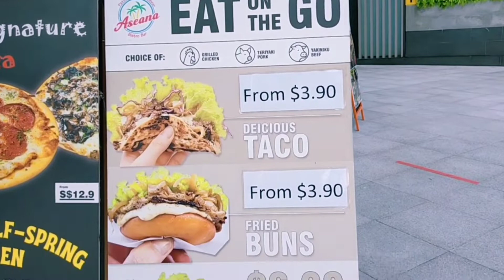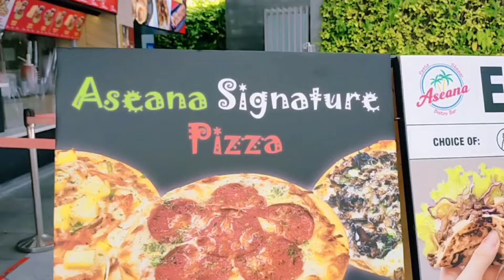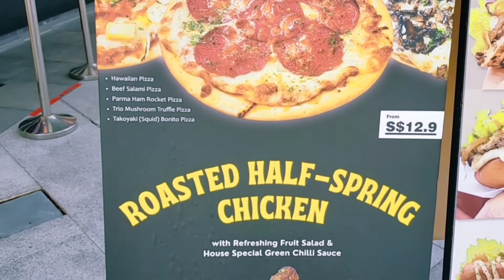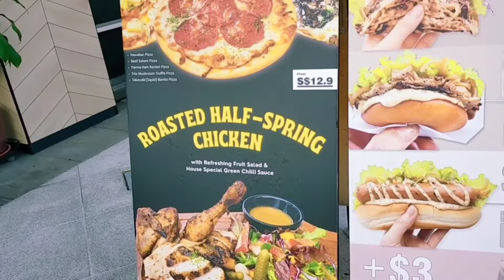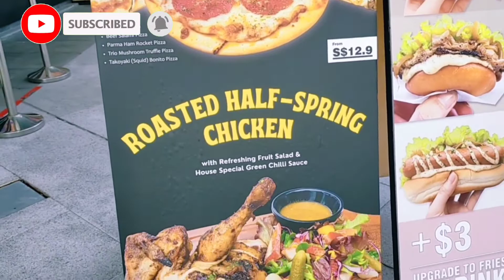Eat On The Go @Aseana /nalena ann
Eat On The Go
nalena ann